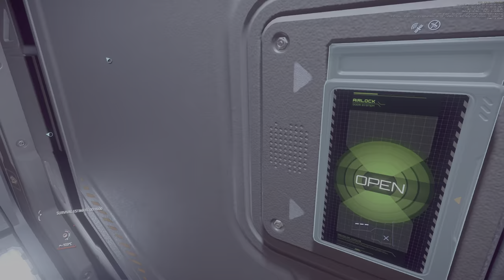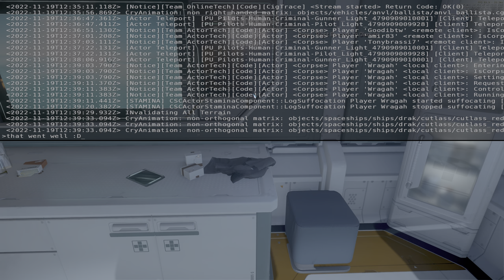Checking out IAE 2952! The Drake Cutter & Corsair [Star Citizen 3.17.4]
[no comment] Checking out IAE 2022! The Drake Cutter & Corsair! Filling up the Cutter with some cargo, flying around, then getting into a dogfight with the Corsair in atmosphere, which did not go that well as apparently I suck at flying it!

00:00 Port Tressler
03:30 Flying down to MicroTech
04:55 Atmospheric Entry
05:30 Flying down to MicroTech
08:10 Walking to IAE
12:30 IAE Lobby
14:38 Drake Interplanetary Showroom
27:00 Moving to the Spaceport
33:45 The Crake Cutter
53:00 Retrieving the Corsair
55:50 The Drake Corsair
1:27:00 Ending with the Drake Cutter